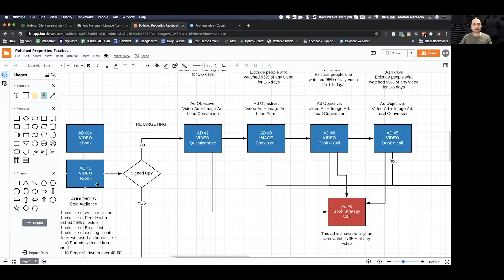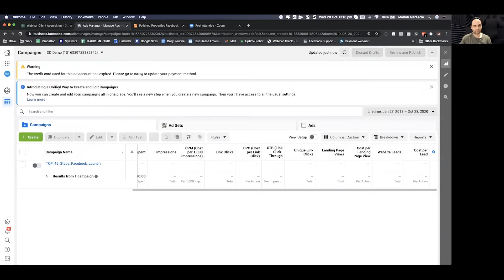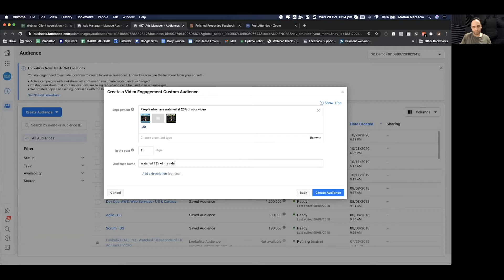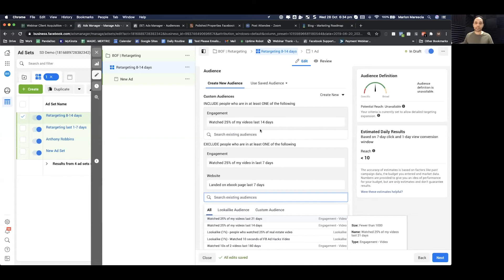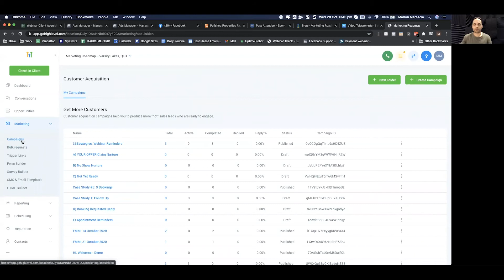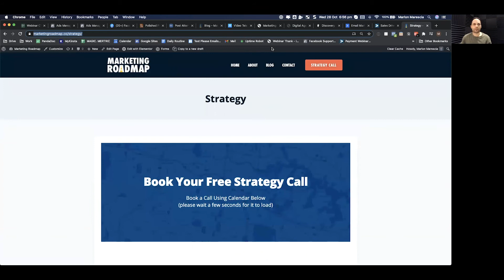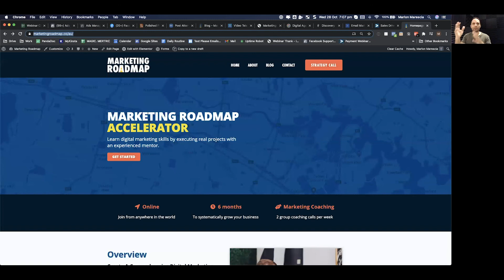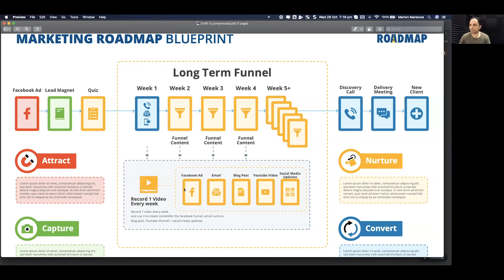LIVE DEMO: How To Build A Facebook Ads Retargeting Campaign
Read the blog post at